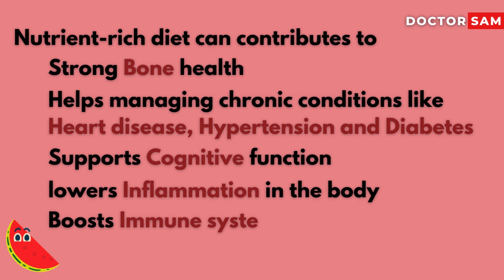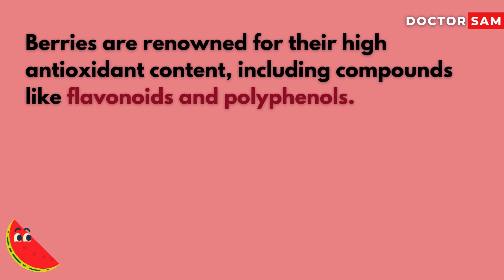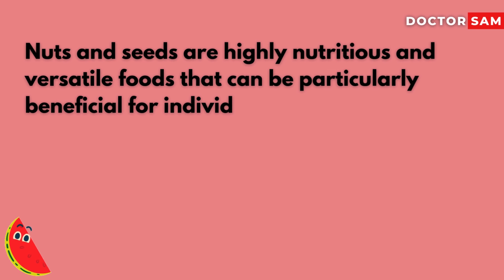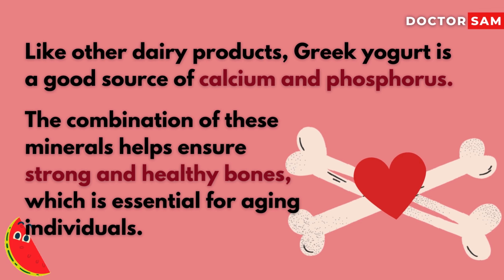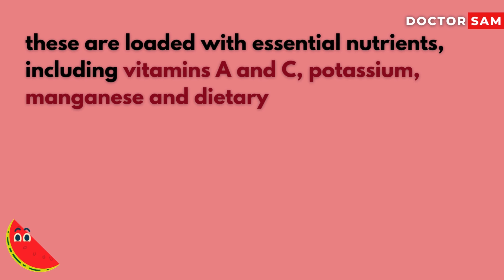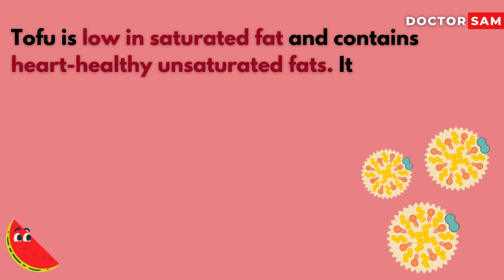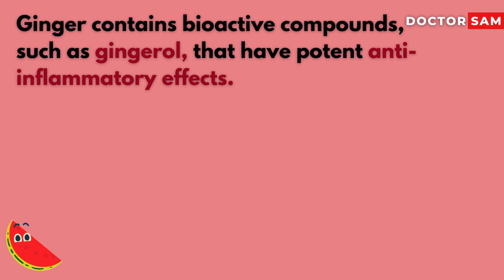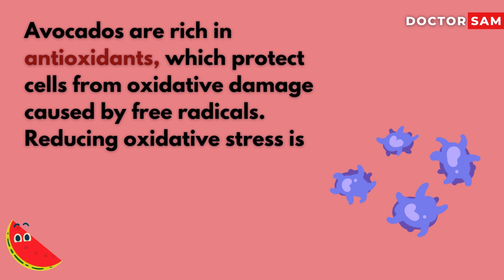Anti Aging | TOP 12 NATURAL foods to eat OVER age 50 | Nutrition | Health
In this video, we will discuss top 12 natural / organic / best foods over age of 50 years. These foods have proven anti aging benefits, nutrition and food are the key component of health and healthy lifestyle.
Time Stamp:
00:00 Intro
01:01 Leafy green
02:17 Berries
03:29 Salmon and Fatty Fish
04:47 Nuts and Seeds
06:02 Greek yugurt
07:06 Turmuric
08:13 Sweet Potatoes
09:15 Beans and Legumes
10:18 Leans Proteins
11:39  Whole Grains
12:18  Ginger
13:26  Avocados

1. leafy greens
2. berries
3. salmon and fatty fish
4. NUTS AND SEEDS
5. GREEK YOGURT
6. TURMURIC
7. sweet potatoes
8. beans and legumes
9. lean proteins
10. whole grains
11. ginger
12. avocados
a balanced diet that includes a variety of nutrient-rich foods is key to aging gracefully and staying healthy. If you found this video helpful, please give it a thumbs up, share it with your friends and family, and subscribe to our channel for more informative content on health and well-being.